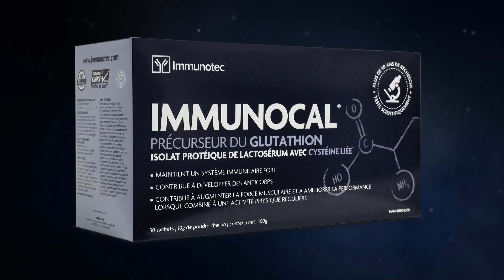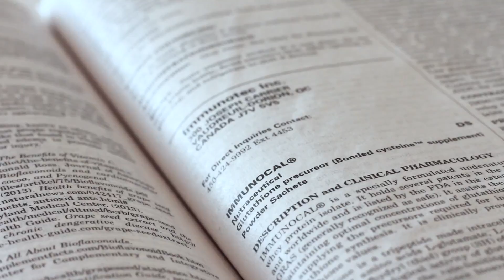L'histoire d'Immunotec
Immunotec chef de fil dans l'industrie du mieux-être.  Immunotec offre des produits de qualités ainsi qu'une opportunité solide basé sur plus d'une vingtaine d'année d'expérience.